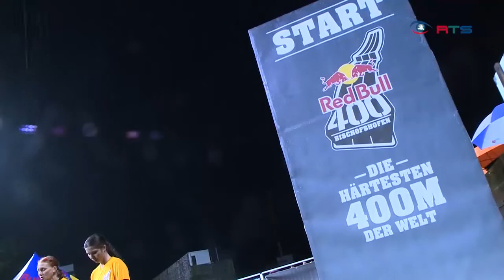Red Bull 400 verwandelt Paul-Ausserleitner-Schanze zur Laufstrecke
Bei der Skisprungschanze in Bischofshofen geht es ja eigentlich darum so weit und grazil wie möglich hinunter zu kommen. Red Bull schwimmt gegen den Strom und jagt die Athleten den Berg hinauf. Laufend, gehend oder bei einer Steigung von bis zu 75 Prozent gar auf allen Vieren nahmen 1800 Sportler diese Herausforderung an und die Österreicher haben gut abgeschnitten.